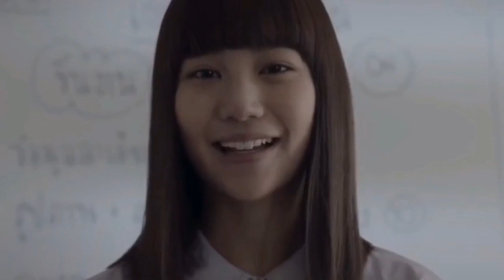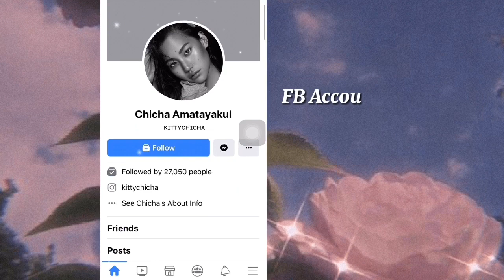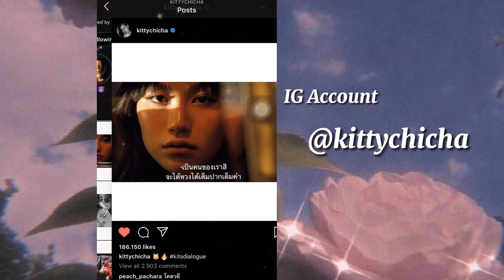KITTY CHICHA | All the Things You Should Know!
Be ready to know everything about Kitty including fun facts with a legit source!

Isn't she stunning?!

Let's support Kitty thru following his social media accounts. ( Kitty's socmeds are mentioned in the video) 💜

Photos & Videos:
Kitty's FB and IG
Fan accounts